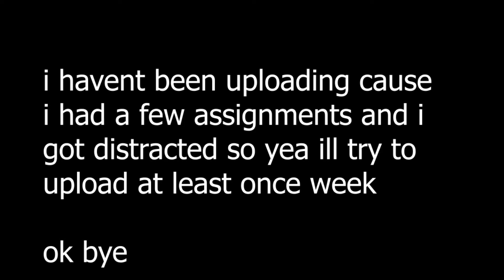literally just some rainbow 6 siege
what did u expect, read the title